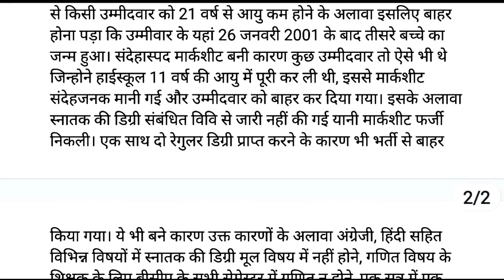शिक्षक भर्ती को लेकर आज की बड़ी खबर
मध्य प्रदेश शिक्षक भर्ती लेटेस्ट न्यूज़